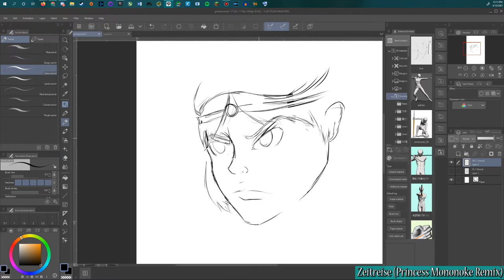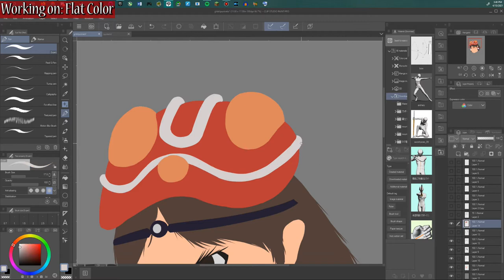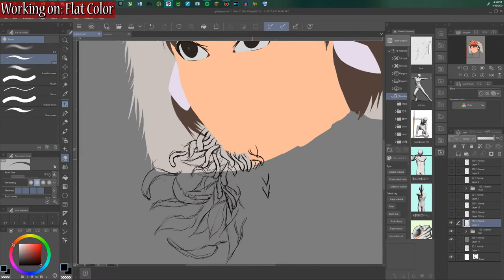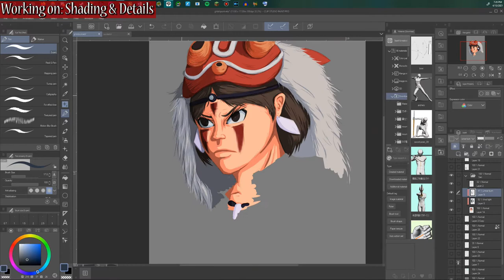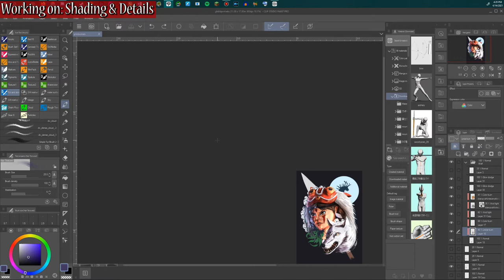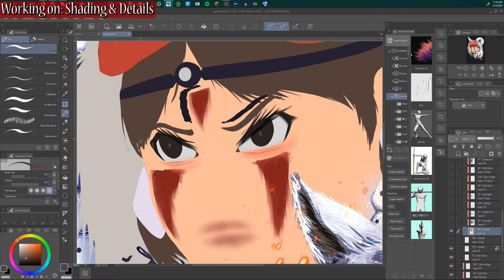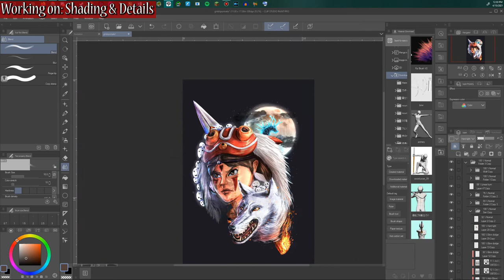Anime Speed Paint (Princess Mononoke) "Mononoke"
What Up Everyone! Today, I have a more painterly piece of Princess Mononoke! :)

Tell me any music you would like for me to use!